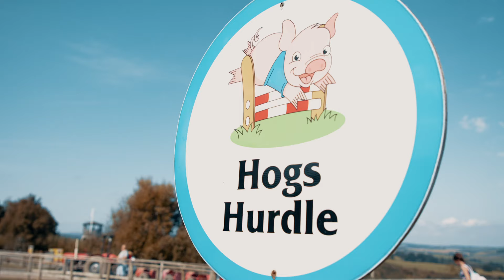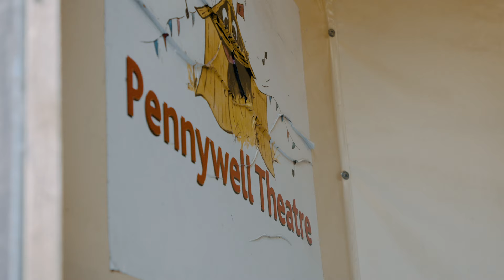Unforgettable Family Adventure At Pennywell Farm 2024 - Voted Devon's Best Family Attraction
Join us on an unforgettable family adventure at Pennywell Farm, Devon's award-winning attraction. From pig racing to tractor rides, we offer a unique experience that brings you closer to nature. Join us for a day of fun, laughter, and many adorable animals.

A farmyard adventure for the whole family awaits at Pennywell Farm. Visit this link to get your tickets today

Looking for the perfect experience for all the family?👨‍👩‍👧‍👦  Pennywell is Devon's Award-Winning🏆 Farm Attraction and is home to over 150 animals. We have something for everyone, from pig racing to tractor rides!👨‍🌾🐄🐖🚜😊

Get up close and personal with our friendly animals as you experience cuddling our miniature pigs🐷  hand-feeding our cheeky goats🐐 wandering in our miniature pony🐴  & donkey paddocks and so much more...

Join in with a new hands-on activity every half hour🕒 Activities such as Pig Racing, Deer Feeding, Egg Collecting, Goat Walking, Ferret Racing & Pig Feeding are all part of the daily farmyard fun at Pennywell!

✅You'll never have experienced anything quite like the PENNYWELL experience! Guaranteed!
⭐⭐⭐⭐⭐"By far the best farm park I have been to, we loved being up close to the animals and being able to feed the animals was amazing. I have never met such friendly and helpful staff! Nothing was too much! Loved how you could walk through the horse's grazing area. So personal and friendly!! Will definitely return"

Video Title: Unforgettable Family Adventure At Pennywell Farm - Devon's Top Attraction 2023

This video is about Unforgettable Family Adventure At Pennywell Farm - Devon's Top Attraction 2023. But It also covers the following topics:

Award-Winning Farm Attraction
Animal Interaction Activities
Fun Tractor Rides

🔔Love farm animals and family fun? Don't miss our world-famous miniature pig races

👉 Holly Willoughby and Alison Hammond see what Josie get's up to on ITV’s This Morning at Pennywell.

✅  About pennywellfarm.

Pennywell Farm is a multi-award-winning farm attraction in Buckfastleigh, South Devon. Perfect for days out and things to do in Devon, Pennywell Farm is a full day of family fun.

Animals, activities, shows, rides, and displays are all included in one admission price.

You can even cuddle with our world-famous Pennywell miniature pigs and watch them race at 2:30 pm daily.

Pennywell is open 7 days a week, 10 am-5 pm, from February Half Term until the end of October Half Term.

🔔Explore family fun at Pennywell Farm! Animals shows, rides, & more await you